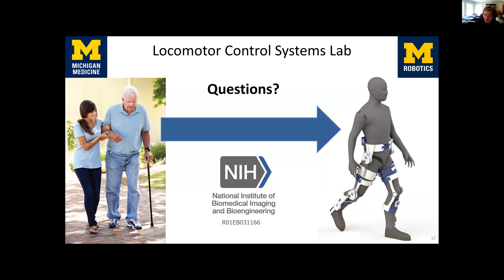Panel Discussion on Human-Robot Symbiosis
This is the recording of the panel discussion at the IROS2021 Workshop - Challenges and Opportunities of Human-robot Symbiosis: from Wearable Robots to Neurorobotics on October 1, 2021. Details of the workshop can be found